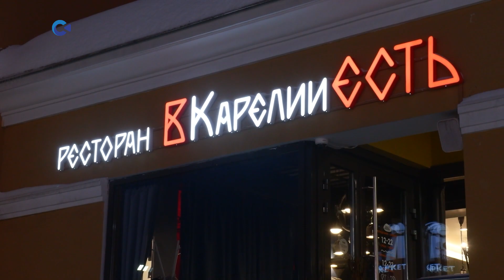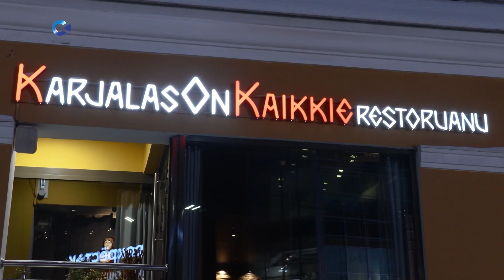Лауреат года Республики Карелия 2023: Ольга Белоногова